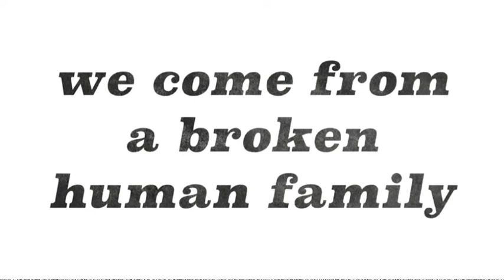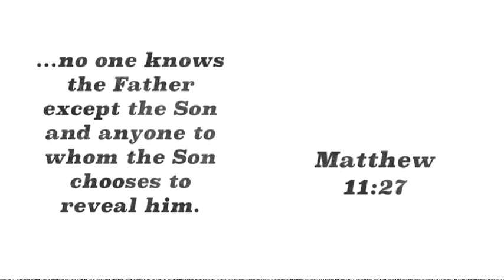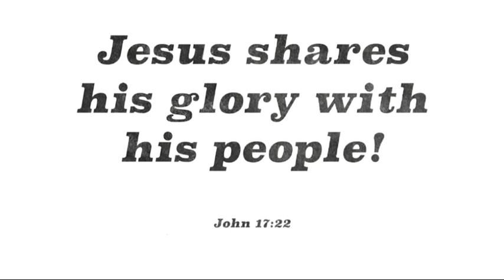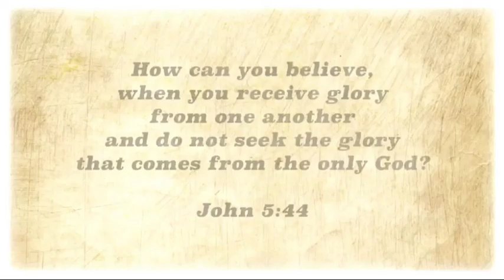Do you want face? (English)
This video gives just a small glimpse of the flow of a possible gospel conversation that uses an honor-shame perspective. It is guided by two questions related to "face."

(1) Who are your relationships? (i.e. ascribed honor & shame)
(2) What have you done? (i.e. achieved honor & shame)

It is intended to be a training video, not a direct gospel presentation.

I have also posted a Chinese language version "你要脸吗?" (with certain adaptions to fit a Chinese context).